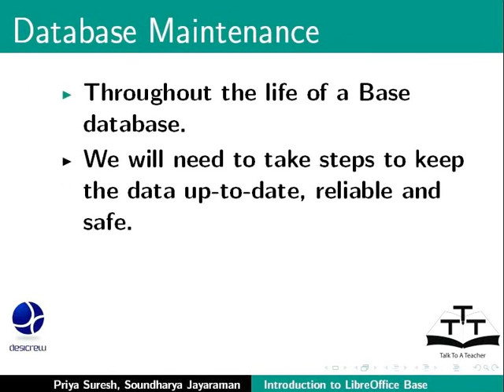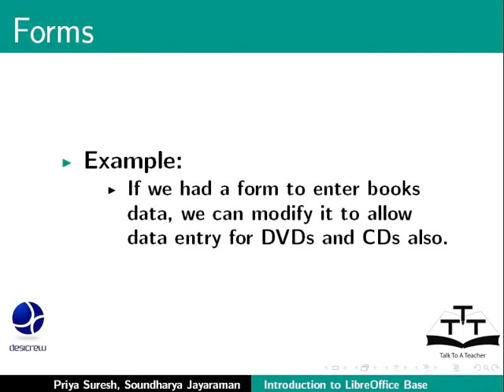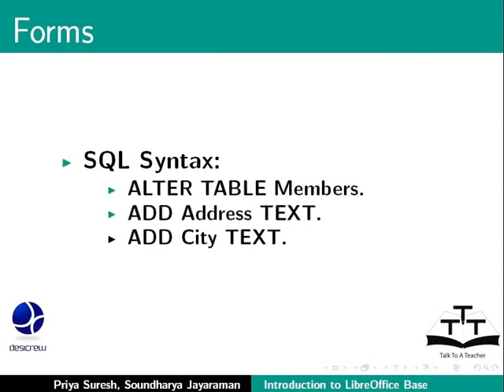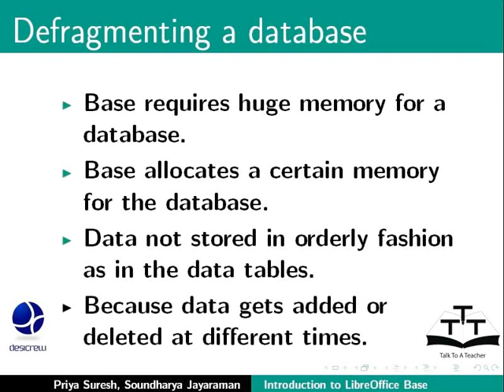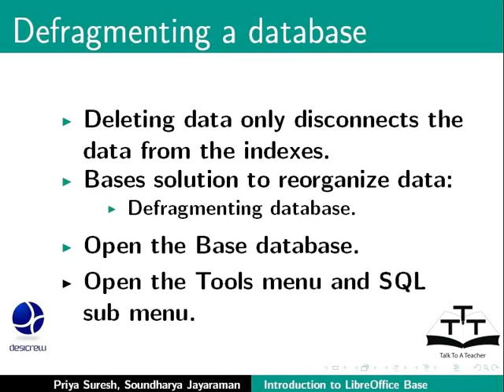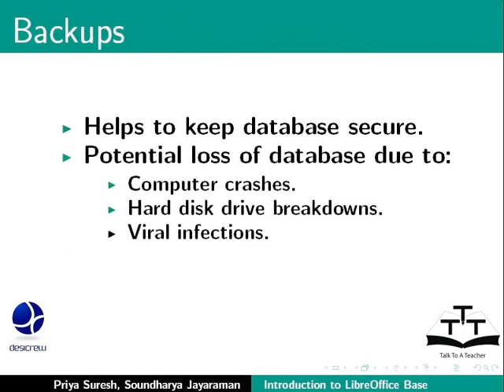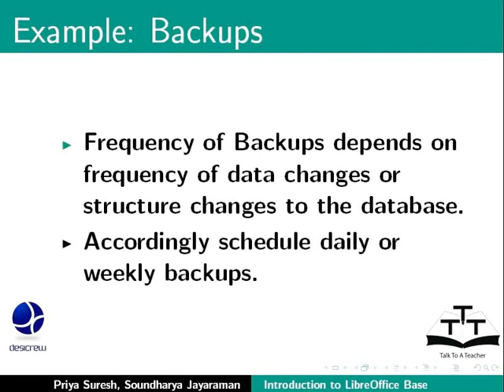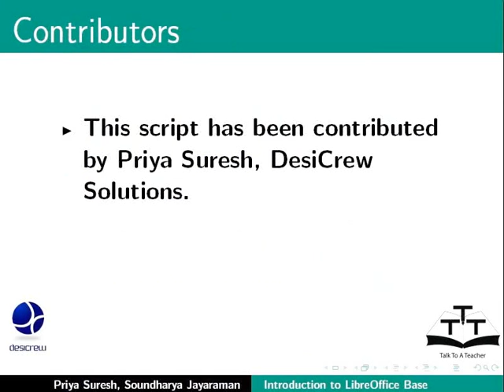Database Maintenance - Tamil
Database Maintenance

Modify data structures.
De-fragment database.
Backups.